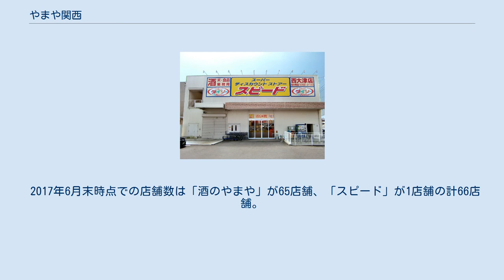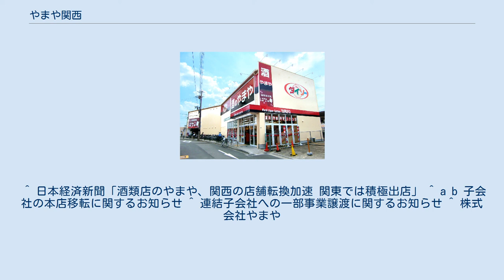やまや関西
やまや関西株式会社（やまやかんさい）は、イオングループに属する株式会社やまやの完全子会社で、西日本地域で酒類販売店「酒のやまや」を運営する企業である。
 宮城県仙台市宮城野区に本社を置く。
 2008年2月15日に大阪地方裁判所に民事再生法の適用を申請し、同日に保全命令を受けた株式会社前田が、2008年6月24日にやまやとの間で事業譲渡に締結。
株式会社前田を分割会社、新たにやまやの子会社として楽市株式会社を2008年7月24日に設置して承継会社とし、2008年10月1日に吸収分割が実施された。
 2010年1月1日付で同じやまやグループのスピード株式会社（大阪府箕面市）を吸収合併し、やまや関西株式会社へと商号を変更した。
 やまやはイオングループに属する為、トップバリュ商品の取り扱いも始まっている。
 2017年3月9日付で、本社所在地を大阪府箕面市より、親会社のやまやが本社を構える宮城県仙台市宮城野区のアゼリアヒルズに変更した。
 2018年4月1日付で、株式会社やまやが西日本地域で運営する43店舗をやまや関西株式会社へ事業譲渡。
やまや関西は既存の65店舗と合わせて計98店舗となる。
 2017年6月末時点での店舗数は「酒のやまや」が65店舗、「スピード」が1店舗の計66店舗。
「スピード」の閉店により2018年1月までに全店舗が「酒のやまや」に転換されている。
 ^ 日本経済新聞「酒類店のやまや、関西の店舗転換加速 関東では積極出店」 ^ a b 子会社の本店移転に関するお知らせ ^ 連結子会社への一部事業譲渡に関するお知らせ ^ 株式会社やまや